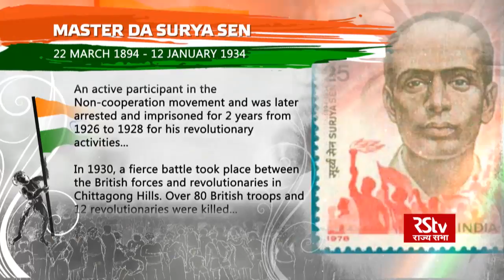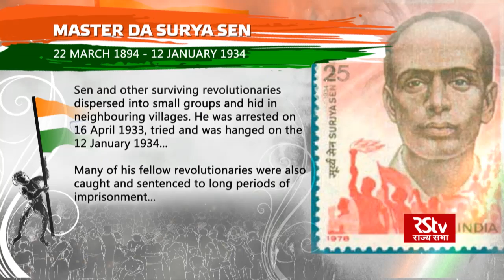India's Unsung Heroes - Surya Sen, Senapati Bapat, Matangini Hazra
On the occasion of 73rd Independence Day, Rajya Sabha TV relives the stories of the unsung heroes of the fight for our freedom. With this special presentation, we uncover the narratives of several great daughters and sons of India, who fought the British and laid their lives to achieve freedom.

Script & Production: Eman Hasan & Rajat Kain
Animation/GFX: Samudra Kajal Saikia